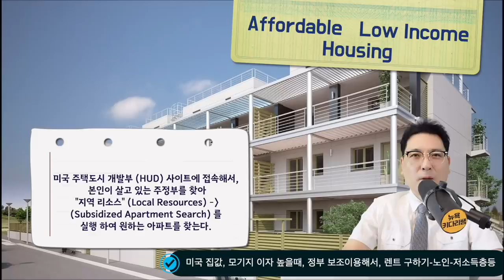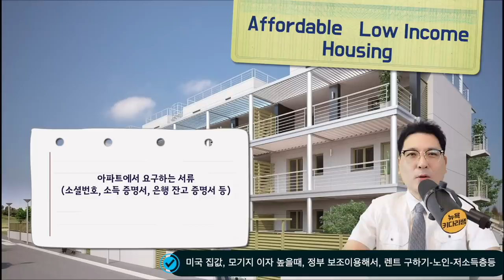미국 살며, 정부 지원금을 활용한 렌트 살기 정보-은퇴시기 노인, 저소득층등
미국 저소득층 노인을 위한 주거용 시설은  3가지로 분류됩니다.
Section 8 Housing,
Public Housing
Affordable Housing (섹션 202) 입니다.

(뉴욕키다리쌤의 지난 관련 정보 영상링크 )

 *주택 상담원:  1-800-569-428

usa.gov/finding-home
housing.lacounty.gov
lowincomehousing.us

1. 미국 삶속에 모습 이모저모
2. 한국 삶속에 모습 이모저모
3. 미국에서 꼭 알고 살아야 할 정보
4. 키다리 쌤과 Talk
5. 키다리 쌤과 Business 엿보기
6. 구독자 사연 소개
7. Road Driving
8. 뉴욕 키다리 쌤과 실시간 만남
9. 키쌤의 글로벌 핫이슈
10.NHK 글로벌 스토리

✔ hiro-out by SellBuyMusic
✔ Ievan Polkka (Piano) by SellBuyMusic